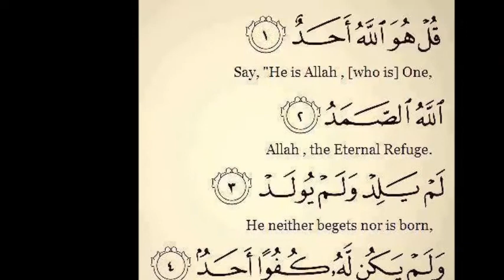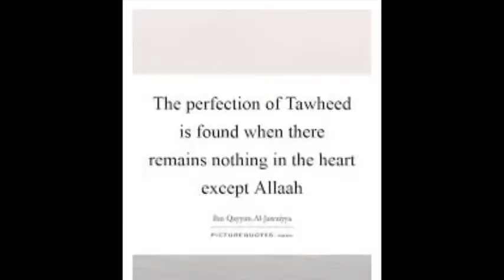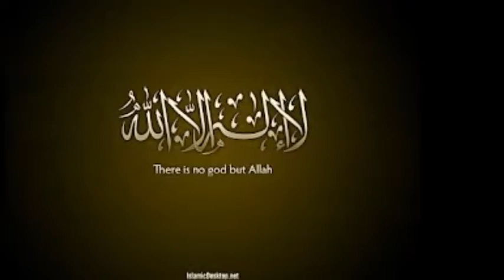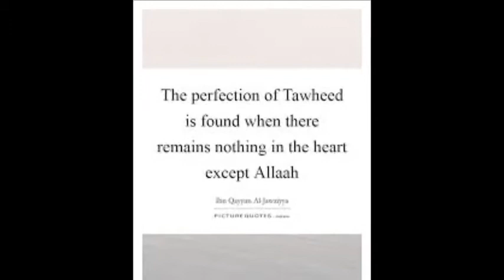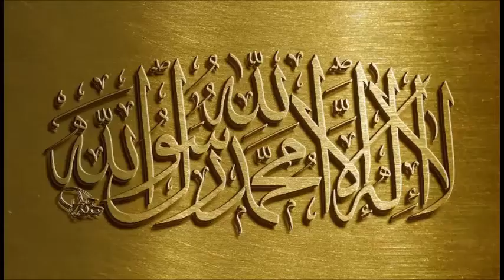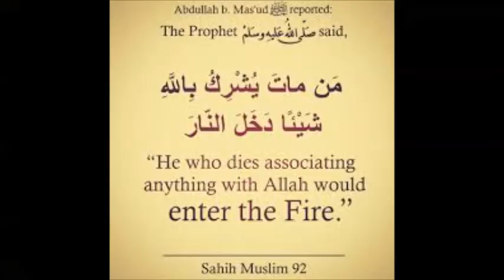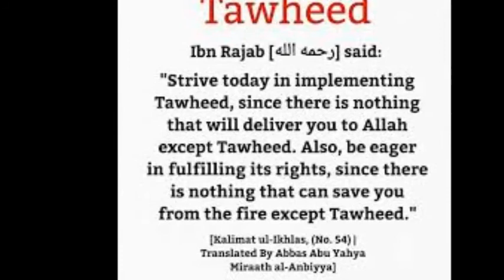Tauhid Qurba E Ellahi gi Matollomba by Azad Komol